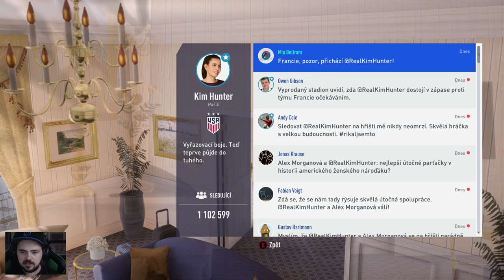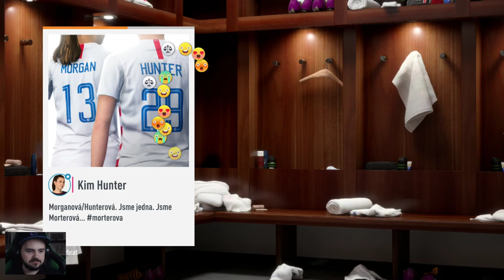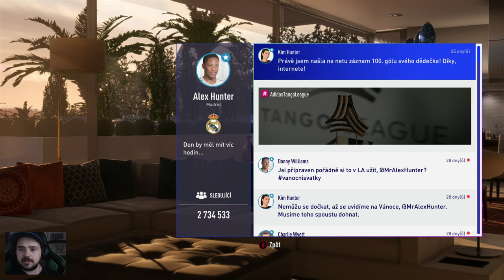FIFA 19: Cesta #14 | Bojovnice Kim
V dalším díle zůstáváme v rodině Hunterových. Na Kim čeká osmifinále světového šampionátu a Alex má před sebou úvodní zápas osmifinále ligy mistrů proti Borussii Dortmund. Komu se bude dařit víc?

Chcete zůstat v obraze, aby vám neunikly žádné zákulisní informace a oznámení streamů? Sledujte moji facebookovou stránku

Budete mě sledovat na Instagramu (tyhle fotky jinde neuvidíte a technicky vzato to fakt není lež!)